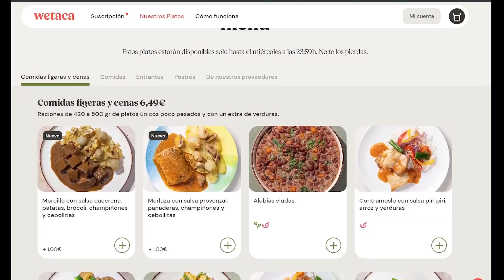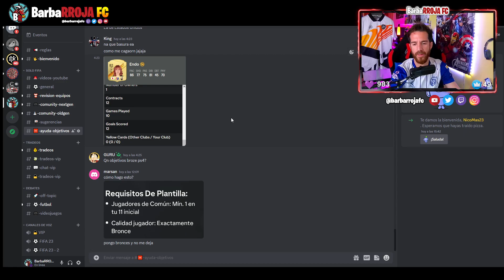COPA RTTK: Como completarla FACIL Y RAPIDO | Road to the Knockouts Ultimate Team FIFA 24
Pertenece a los objetivos de FC 24, nuevos hitos en FC 24, nuevos SBC en FC 24, nuevos DCP en FC 24, nuevo desafío creación de plantillas en FC 24, SBC nuevo en FC 24, todos los objetivos de FC 24, todos los SBC de FC 24, todos los hitos de FC 24, todos los hitos en FC 24.